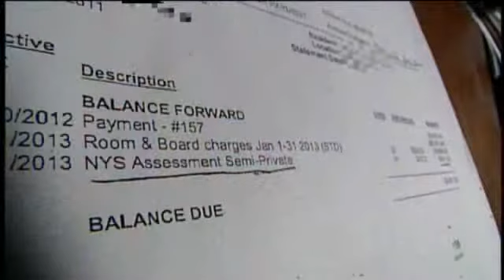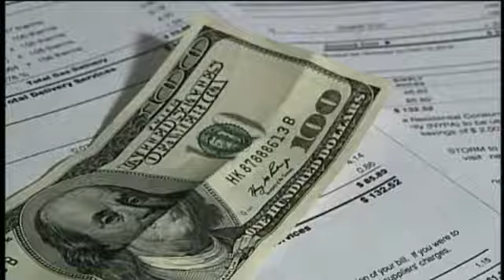The Bottom Line: Hidden fees reported from viewers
ALBANY -- Throughout the month of February, Dori Marlin has been exposing hidden taxes in New York State that you might not have realized you were paying. The Petroleum Business Tax, Driver Responsibility Assessment, Cell Phone 911 Surcharge, and Hospital Surcharge together collect more than $4.1 Billion a year for the state. Those are some of the hidden fees that Dori uncovered; but here are a couple more that viewers found upon seeing her reports. Register a boat in New York and you not only pay a registration fee, from $22.50 to $75  you also pay a Boat Safety Surcharge on top of that fee:  Another $3.75 to $18.75 per boat, depending on the size. If that one doesnt seem bad, this one just might:  A New York State Assessment on nursing home bills of 6.8%.  For a total monthly bill of $8,990 that amounts to more than $610. We have this demand to spend, but we have to find creative ways to do it, says Kenneth Pokalsky with the Public Policy Institute of New York State, Inc. Its an easy way to avoid having to make tough decisions on how we allocate the resources we get for our general taxes. Is it up to the politicians here to make the change in this culture? Dori asked him. Lawmakers need to do a better job of prioritization, he answered. But also, if the taxpayer and consumer in New York doesnt want to pay the highest gas taxes in the nation, theyve got to say something about it. Dori asked, Do you think something could actually get done if enough people were to say something about all this? Absolutely, Pokalsky says, The reason we have a property tax cap is because people reacted to the ever-increasing burden of local property taxes. The Bottom Line?  Something to keep in mind, as the ever-increasing burden of all these other hidden taxes continues piling up.